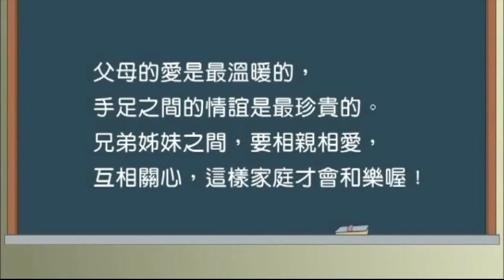心靈環保_2011_06_我愛討厭鬼